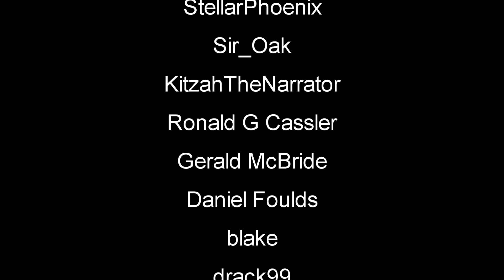Filling In | Mist Survival | Part 81